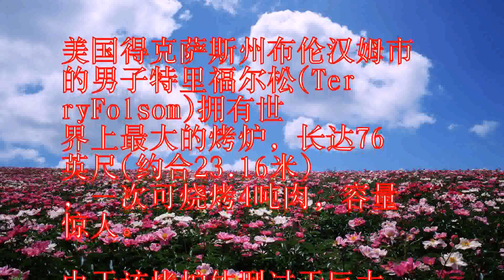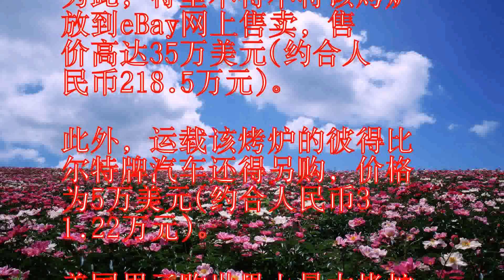美男子拥世界最大烤炉科一次烤四吨肉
美国得克萨斯州布伦汉姆市
的男子特里福尔松(Ter
ryFolsom)拥有世
界上最大的烤炉，长达76
英尺(约合23.16米)
，一次可烧烤4吨肉，容量
惊人。

由于该烤炉体型过于巨大，
需大型卡车才能搬得动。

该烤炉两侧各有12个门，
内置一个小型冷库，冷库内
有空仓连接四脚，直通烤炉
外的啤酒龙头。

该烤炉虽巨大无比，但烤肉
时只需要几捆木柴以小火加
热就可大功告成。

烧烤时，一根小管道将热量
输送至整个烤炉。

据悉，特里以无可置否的生
意理由买下了该烤炉，并对
此感到无比自豪。

他的儿子非常喜欢用它烤肉
，然而他的妻子却想尽快摆
脱该巨炉。

为此，特里不得不将该烤炉
放到eBay网上售卖，售
价高达35万美元(约合人
民币218.5万元)。

此外，运载该烤炉的彼得比
尔特牌汽车还得另购，价格
为5万美元(约合人民币3
1.22万元)。

美国男子购世界上最大烤炉